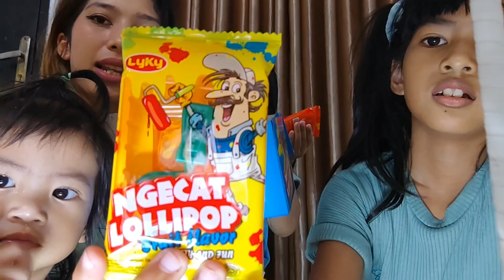CAT TEMBOK DIMAKAN!! PERMEN CAT VIRAL!!